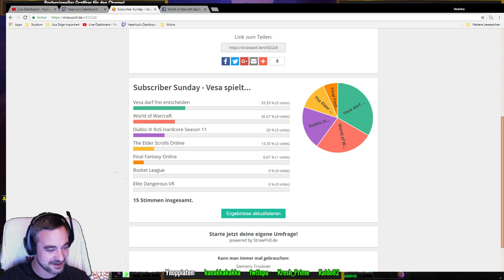=[Totem-Tetris #9]= Wie trinkst du deinen Kaffee? - Gaming like Born 2 be Knorke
Herzlich Willkommen in meinem Gaming Channel!

Hier findet ihr meine Social & Channel Links